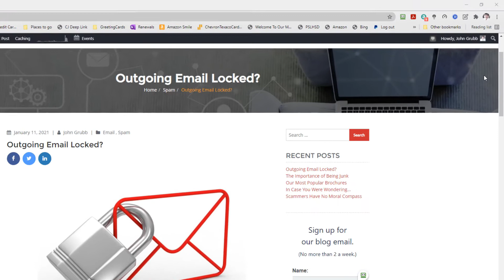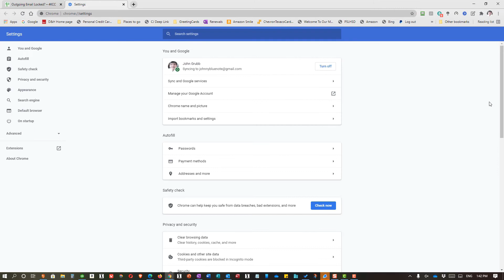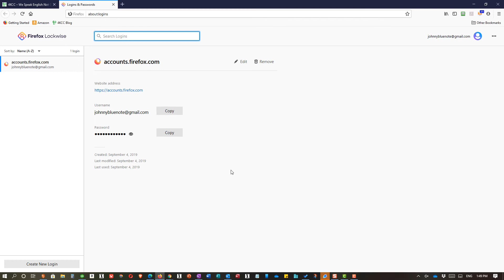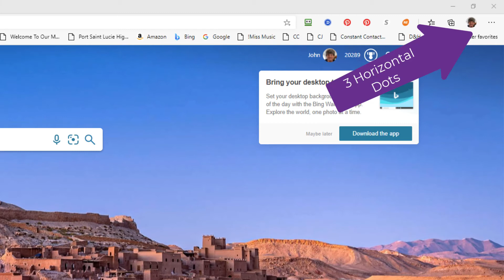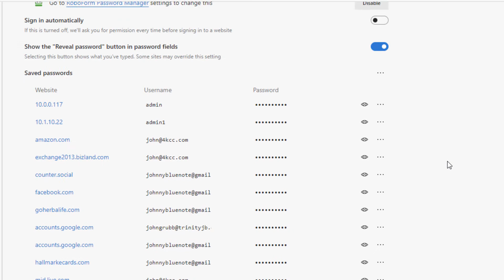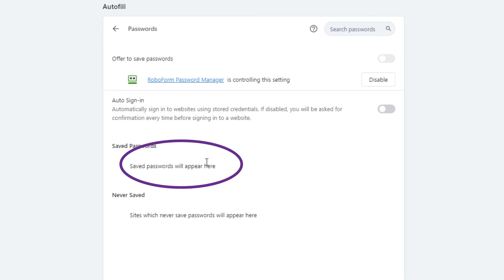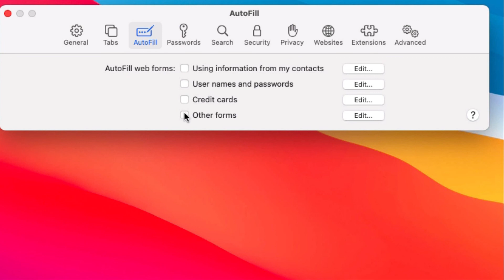Delete Now!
In this video, we'll show you how to delete saved passwords in all the major browsers.  We'll also show you how to stop a browser from asking you to save a password.

Why do we want you to delete browser-saved passwords?  Simply put, because saving passwords in your browser is no longer safe.  Since I've never done any hacking myself, if I have questions about what's possible, I turn to hacking experts.  Recently, I attended a webinar in which famed hacker (now security master) Kevin Mitnick stated without reservation that browser passwords are no longer safe.  Like myself, he recommends a password manager.  Here are links to the two I recommend.  I personally use RoboForm but the other one is excellent, as well.

I really can't stress enough the importance of getting rid of any passwords you have stored in browsers.

For the record, when you click on some of the links on our channel, if you purchase, we may be compensated.

0:00 - Introduction - please don't skip!
2:43 - Google Chrome
4:38 - Firefox
5:47 - Microsoft Edge
6:44 - Opera
7:27 - Safari on Mac
8:22 - Conclusion

If you have any questions about this video, please use the comment area.  We offer computing-related videos all the time!